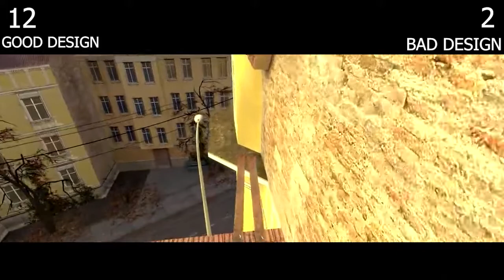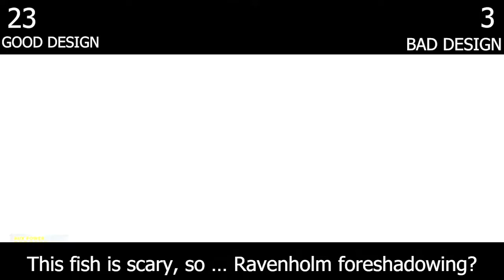Everything I Learned from Half-Life 2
Video inspired by @CinemaSins